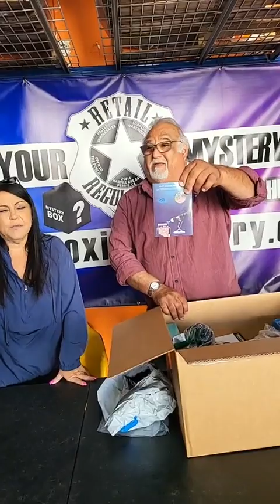Black Friday Mystery Boxes!!